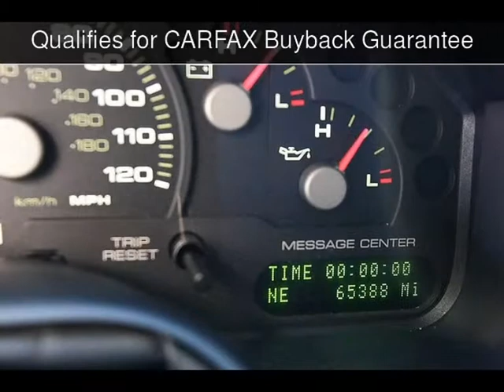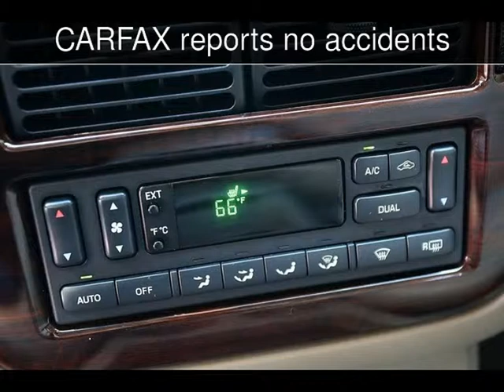2004 Ford Explorer Limited Used Cars - BURBANK,California - 2014-12-02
See more details about this used car This 2004 Ford Explorer Limited with 65,376 miles is for sale at MDK International.